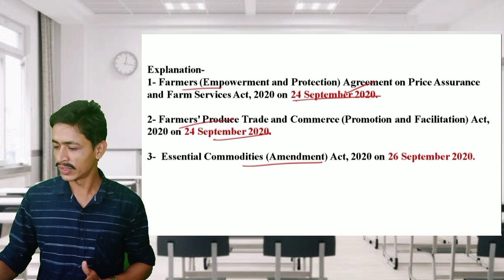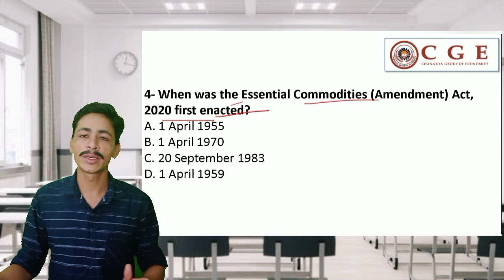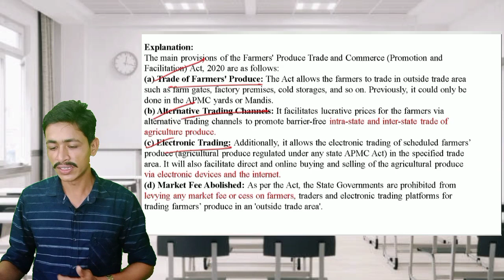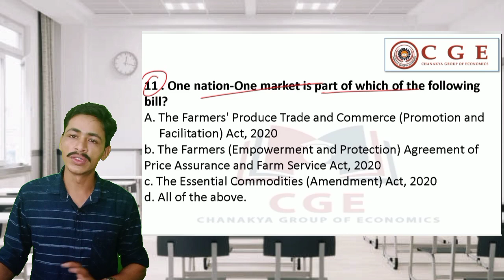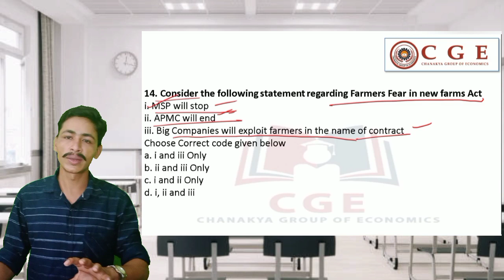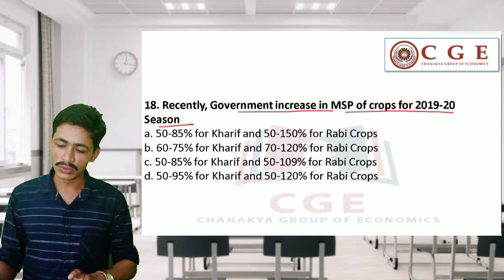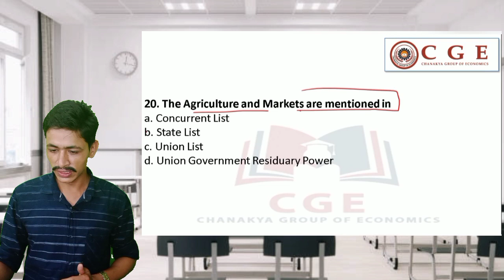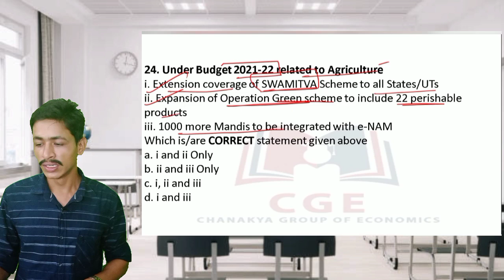25 MOST EXPECTED MCQ'S OF FARM BILL 2020|Gobind Rawat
NTA UGCNET Economics 2021